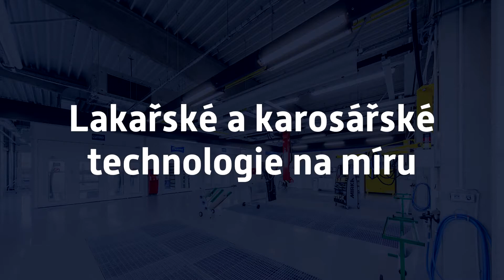Je nám potěšením se představit - 7. Lakařské a karosářské technologie na míru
Je nám potěšením se představit! V rámci projektu představování naší společnosti přinášíme série zajímavých informací o společnosti Servind a věříme, že si tím budeme s vámi všemi mnohem blíž!